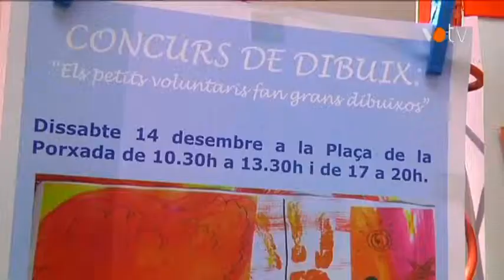VOTV - Oncovallès entrega els premis del concurs de dibuix infantil